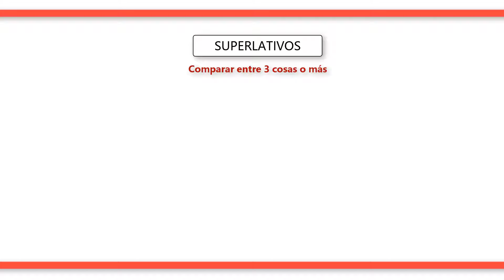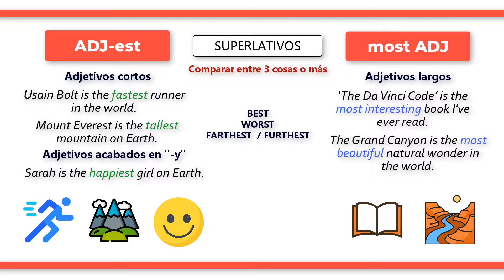Los SUPERLATIVOS en INGLÉS: Formación y uso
Los superlativos en inglés se utilizan para expresar el grado más alto de una cualidad entre tres o más personas, cosas o grupos. Se construyen generalmente añadiendo "-est" al final del adjetivo (para adjetivos cortos) o utilizando "most" antes del adjetivo (para adjetivos largos). Veamos algunos ejemplos de adjetivos cortos: “Fast” (rápido): “Usain Bolt is the fastest runner in the world.” (Usain Bolt es el corredor más rápido del mundo), “tall” (alto): “Mount Everest is the tallest mountain on Earth.” (El Monte Everest es la montaña más alta de la Tierra). Los adjetivos largos acabados en “-y” también forman su superlativo de esta forma: “Happy” (feliz): “Sarah is the happiest girl on Earth.” (Sarah es la chica más feliz de la Tierra). Veamos ahora algunos ejemplos con adjetivos largos: “Interesting” (interesante): “‘The Da Vinci Code’ is the most interesting book I've ever read.” (‘El Código Da Vinci’ es el libro más interesante que he leído), “beautiful” (bonito): “The Grand Canyon is the most beautiful natural wonder in the world.” (El Gran Cañón es la maravilla natural más hermosa del mundo). Hay que tener en cuenta que tres adjetivos tienen superlativos irregulares: “good - best” (bueno, óptimo), “bad - worst” (mal, pésimo), “far - farthest o furthest” (lejos, más lejano).